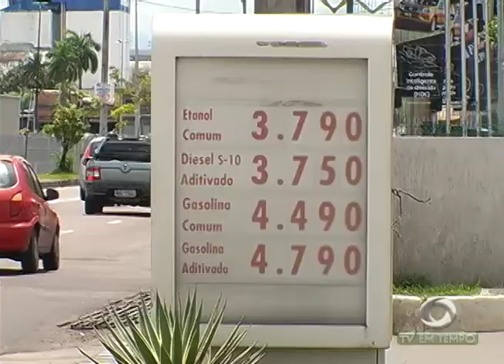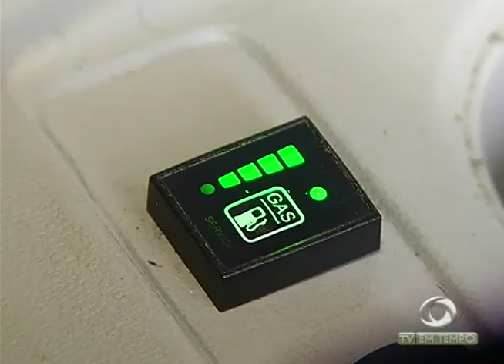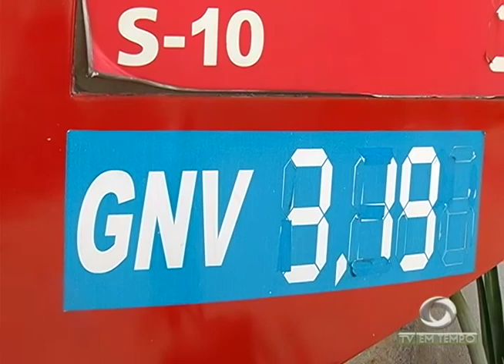Depois de mais um reajuste no preço da gasolina, muitos motoristas têm optado pelo GNV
02º BLOCO JORNAL 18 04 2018 - Depois de mais um reajuste no preço da gasolina, muitos motoristas têm optado pelo GNV